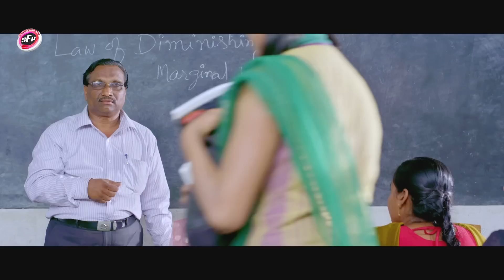Love Story South Superhit Action Movie South Dubbed Hindi Full Romantic || Varun Sandesh, Komal Jha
Darling Kaisi Ho? is a 2013 Telugu film Dubbed into Hindi Movie directed by Trinadha Rao Nakkina starring Varun Sandesh, and Komal Jha in the Lead Roles. J. Samba Siva Rao produced this film and Sai Karthik provided the music.